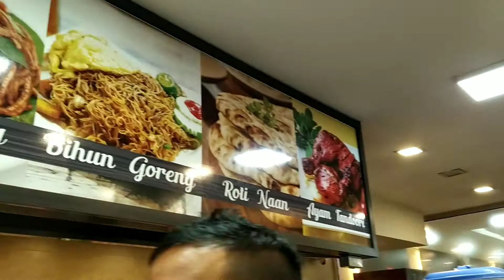Supper in Brickfields, Little India, Kuala Lumpur, Malaysia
2 Days before CMCO is lifted in certain states (5 Dec 2020).